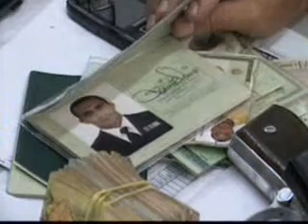Dois PMs foram presos acusados de integrar quadrilha